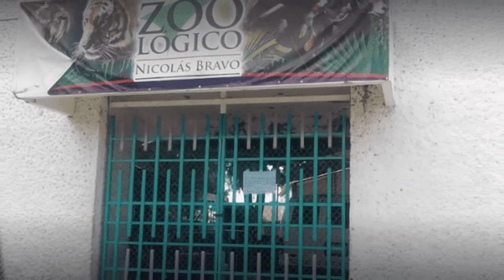Deciden no sacrificar a león que mató a cuidador en zoológico de Tulancingo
Tulancingo, Hidalgo.- Después de que se registrara el lamentable suceso en el que un empleado del zoológico de Tulancingo fue atacado por un león mientras limpiaba su jaula, descartan la idea de sacrificar al animal.